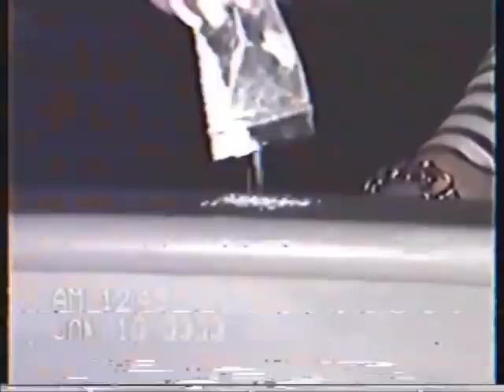FADE - Princezna ft. woundysoul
Singl je dostupný na všech streamovacích službách.

Fade: @fadeinheart
Woundysoul: @woundysoul

Mix & Master: @rainer_music
Videoklip: @vaclav.raska
Moonrise: @official_moonrise

Děkujeme všem, kteří se zasláním záběrů podíleli na vzniku videoklipu.